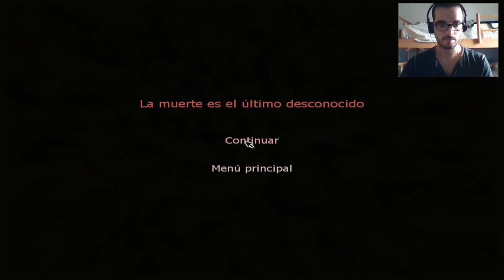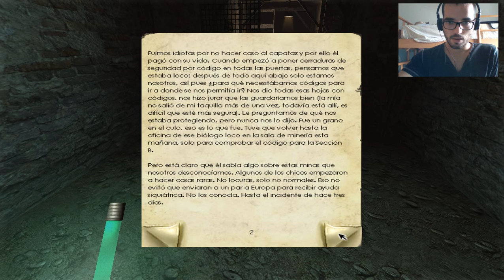Un cipote nos persigue | Penumbra Overture Let´s play | Capitulo 7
Penumbra: Overture cuenta la búsqueda de Philip un físico de unos treinta años cuyo último pariente vivo —su madre— muere. Tras recibir una misteriosa carta de su padre supuestamente fallecido, Philip sigue una serie de pistas que le conducen hasta Groenlandia.